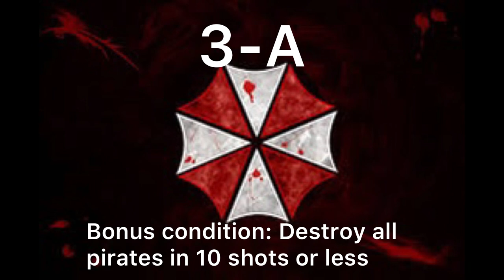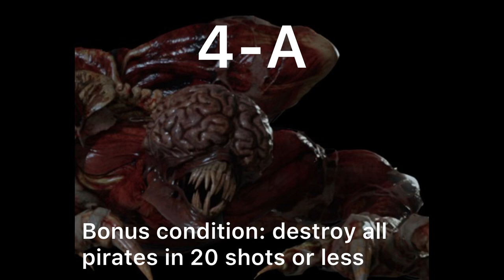Resident Evil 4 Remake - Real Deadeye, Trick Shot, and Amateur Shooter Achievement/Trophy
I wasn’t perfect but I’m uploading anyways to show you guys that you can make mistakes and still get it so don’t stress too much!

1-A: 0:01

1-B: 1:13

1-C: 2:38

2-A: 4:11

2-B: 5:25

2-C: 6:31

3-A: 8:05

3-B: 9:16

3-C: 10:31

4-A: 11:44

4-B: 13:05

4-C: 14:28